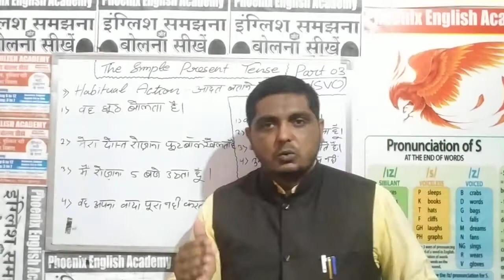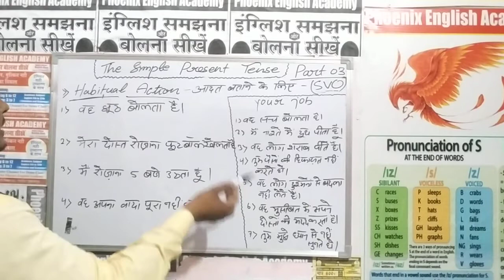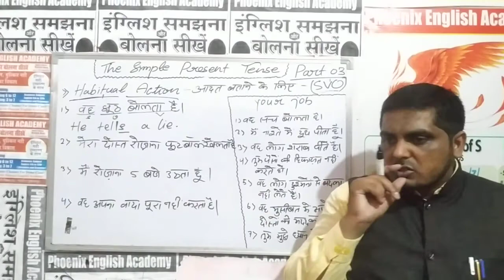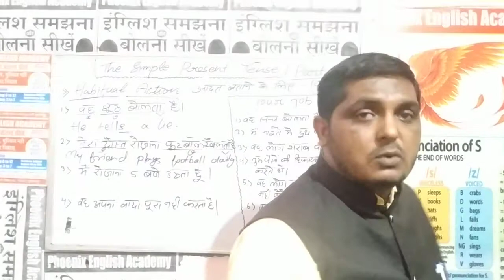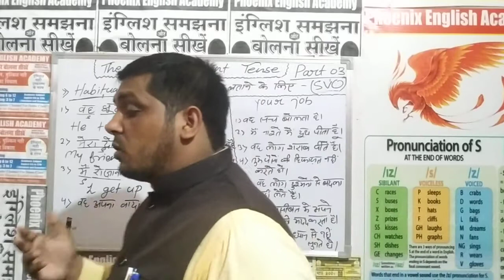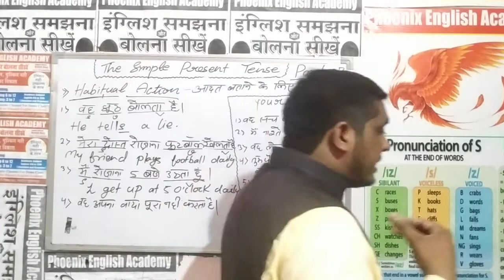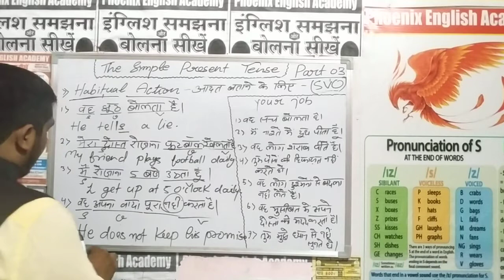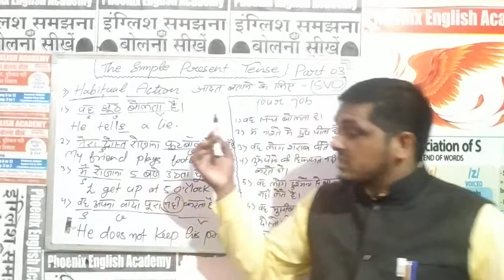Part 03 # The Simple Present Tense#Habitual Actions # By Mahtab Sir